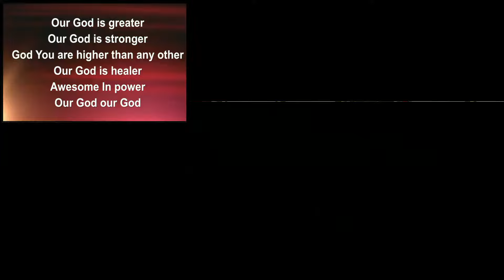GCC Worship Service - July 28, 2024